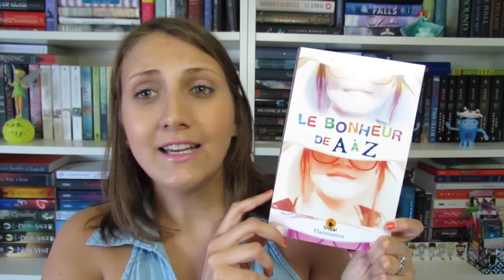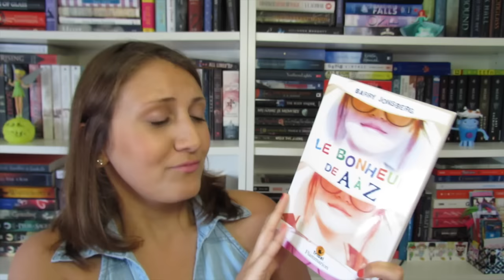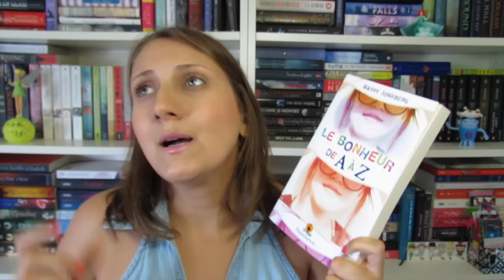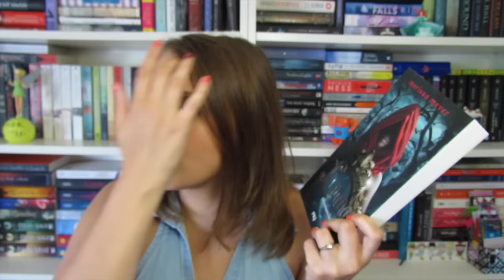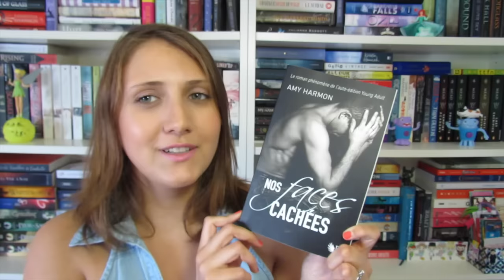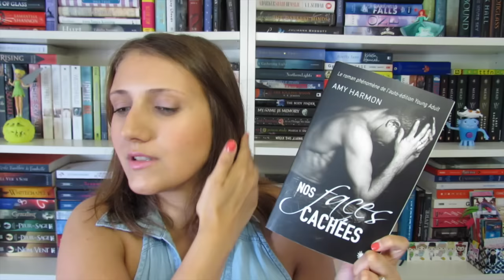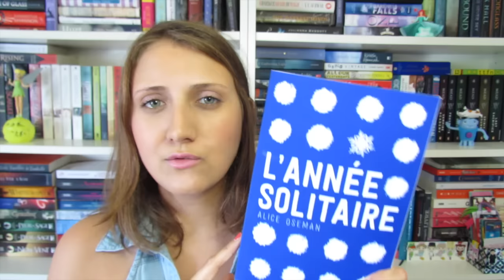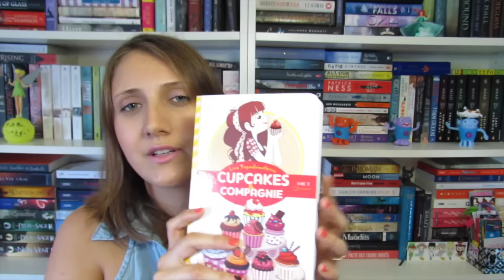Update Lecture - Fin Juin 2015 | Fairy Neverland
Plus d'infos ci-dessous mes pirates !